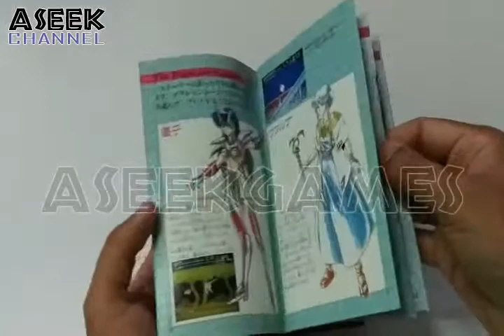SMD R2J Valis III UNBOXING